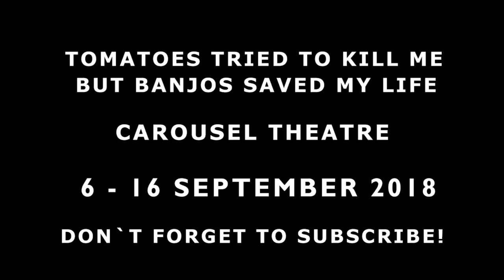TOMATOES TRIED TO KILL ME BUT BANJOS SAVED MY LIFE REVIEW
Read the review summary and transcription for this review as well as many others on our